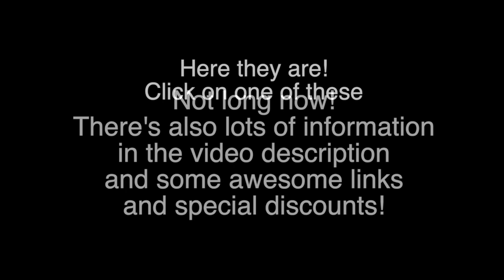How long can you leave Spain for? EU citizen v WA resident v Third Country National resident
Whether you're an EU citizen, a WA resident or a third country national non-EU resident of Spain, find out your rights and how long you can leave Spain for without losing your residency.
Join Skatz and his alter-ego, Walter Ego, and Tommy the pre-Brexit angry resident for their take on the official rules.

Support YouTooSpain!
The best Currency Exchange FREE account with SMART:
Upsticks - best Visas & Residency service (free callback):
For the following:
Law (property specialist) (Fran the lawyer)
Pensions & Wealth Management (Kasie Della-Rumball)
Tax & Pensions (Brett Hanson)
A new smile like Skatz! (Full mouth dental treatment)
with your question, name, phone number, and postcode, and name of specialist
Healthcare Insurance from SegurCaixaAdeslas:
Spain Mortgage - contact Tim French:
Property (Granada province)
ZoomDoc - Medical Certificates & more:
V1CE digital business cards, save a fortune!